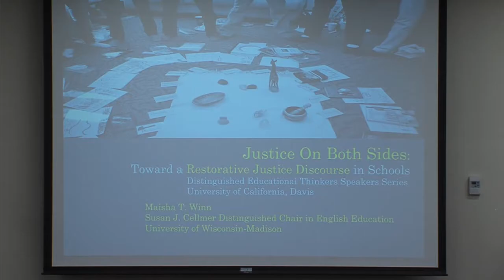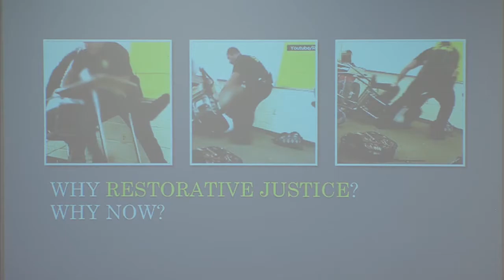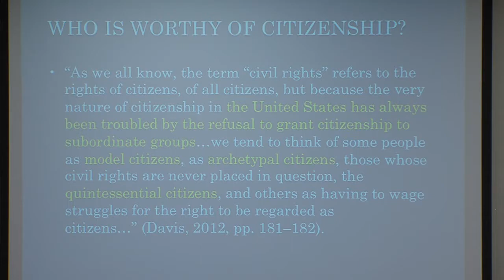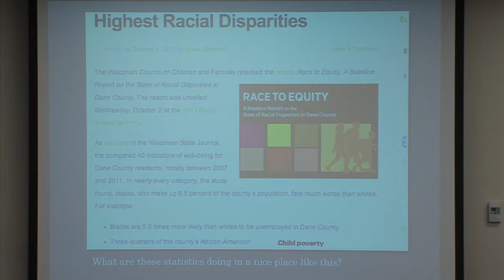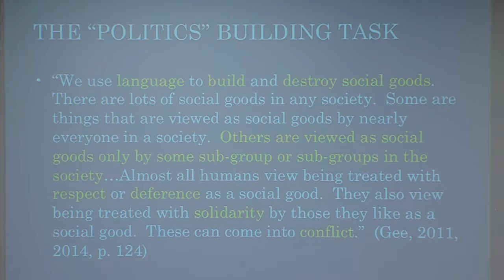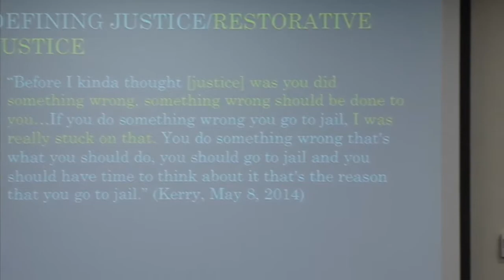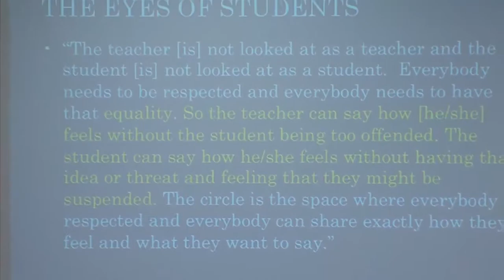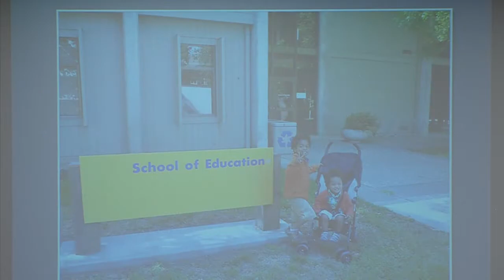Maisha Winn Speaks on "Justice on Both Sides: Toward a Restorative Justice Discourse in Schools"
On November 16, 2015, Professor Maisha T. Winn was the featured speaker in the School of Education's Distinguished Educational Thinkers Speakers Series. Dr. Winn discussed the ways restorative justice practices have the potential to change language and practices in urban schools. Her program of research examines the intersections of language, literacy, and youth justice.